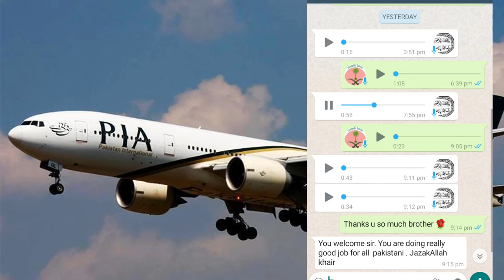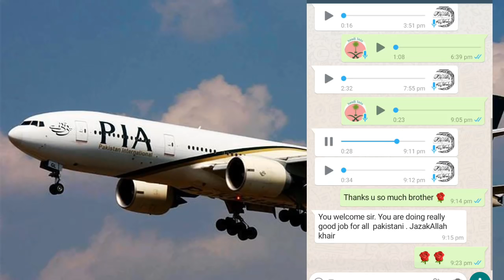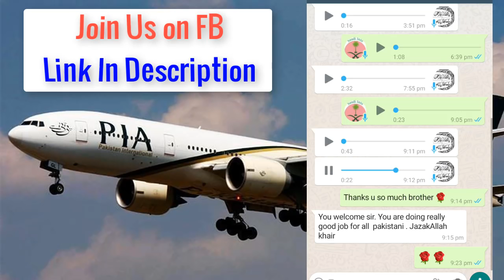Jeddah to karachi traveling experience | Saudi Info | Pia Ticket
PiaFlight

Saudi Airline ticket for pakistan
saudi airline ki ticket
air ticket for Pakistan
from Saudi Arabia to Pakistan
Saudi Info
Mjh Studio